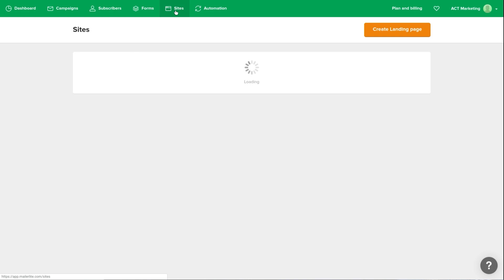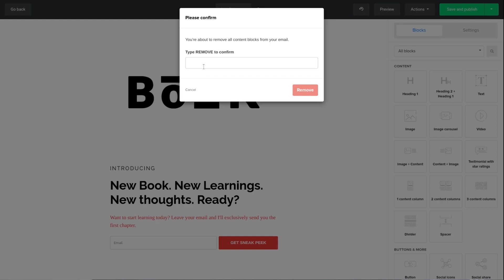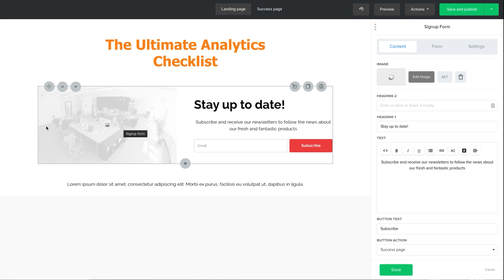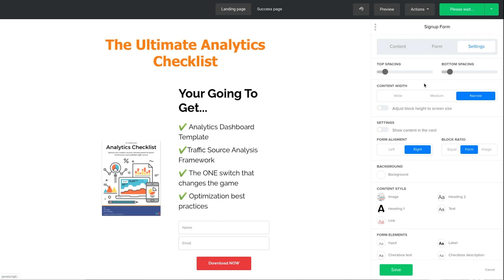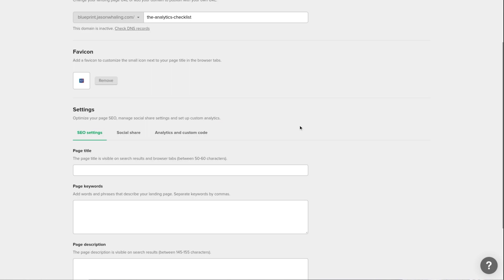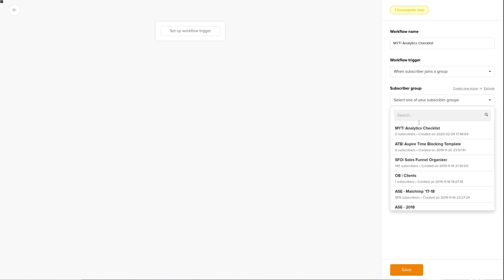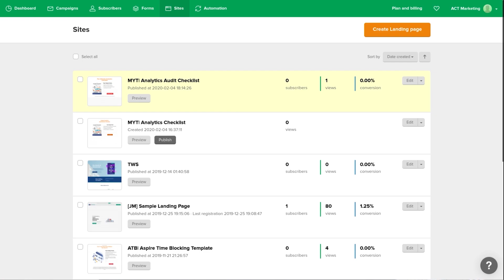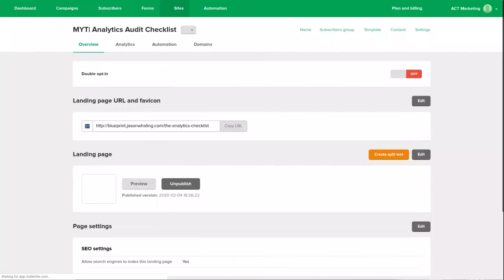Mailerlite Landing Page Tutorial For List Growth (Free Landing Page Builder)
Build Free landing pages with Mailerlite! Follow this simple click-by-click tutorial to create great looking landing pages in just 20 minutes. These are the exact same templates we use to grow our email list.

Build Funnels Like a Pro and NEVER Forget a Key Step Again. Plus Free Copywriting Formulas.

Table of Contents:
0:00 - Intro
1:21 - Landing Page
11:58 - Email Animation
15:46 - BONUS: Success Page
18:41 - Outro

Want to get more people to sign up? In this Mailerlite landing page tutorial, we’re going to show you how to build a free landing page using Mailerlite for your online digital marketing. Also, learn exactly how to setup your own evergreen email marketing machine.

We’re going to go through in this video the basic settings in Mailerlite including how to use mailerlite; to setting up your first mailerlite autoresponder; and of course, putting together your first mailerlite landing page so you can actually start at driving traffic to your email list.

MailerLite is an email marketing software for all types of business, even for beginners. Mailerlite doesn’t only help you grow your email list; you can also setup a landing page with mailerlite for FREE!

Something that is very awesome about mailerlite email marketing is that you don’t have to worry about creating your landing pages or dealing with other page builders. You can actually grow your email list a hundred percent using Mailerlite.

It’s great to have a large audience on social media, but that’s a group of people who you can’t communicate with on demand. You need a private line of communication with your potential customers and buyers, and this is where Email Marketing comes in. You need to protect yourself by having your own list of people.

In this mailerlite landing page tutorial, you are going to learn everything you need to know to get up and running in building your email list with MailerLite and make your list profitable. We will also show you in this particular video an example of building the best landing pages that convert.

Don’t worry if you’re on a tight budget or only just a startup, this Mailerlite landing page tutorial got you covered! The good thing about this is that you can build free landing pages with mailerlite. What’s even more fun is that you can play with your landing page designs because Mailerlite has a wide range of free landing page templates you can choose from.

So if you want to grow that email list of yours, watch this Mailerlite landing page tutorial. Start building your first landing page and make your email list profitable!